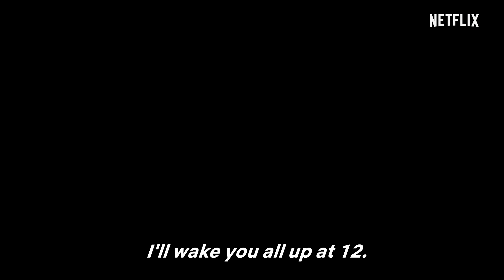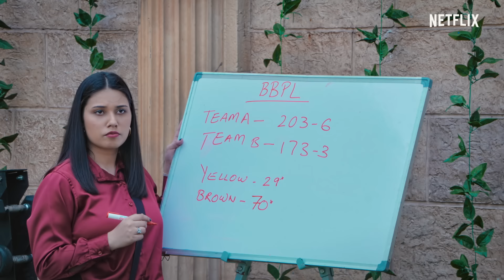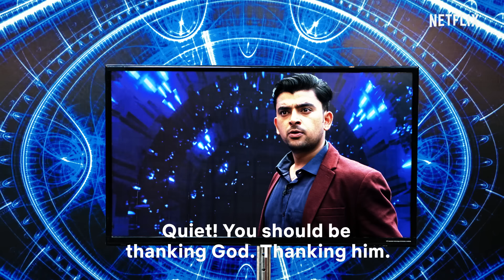What If Netflix Characters Were In Biggest Boss | Shivankit, Badri, Abhinav, Chhote Miyan & Saloni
Biggest Boss chahte hain ki aap sab iss video ko dekhiyen.

Every reality show needs a dose of drama and conflict, but what happens when it gets an overdose of it? When characters from Netflix like Gaitonde, Bunty, Sima Taparia, AKs (Yes, both of them),  Maheep, Balram Halwai and others compete to win the coveted Biggest Boss trophy, there is bound to be madness.

Who will be eliminated today and how will Biggest Boss handle the drama that will follow? Tune in to find out!

Credits:
Produced by: Yellow Montage
Directed by: Sangram Naiksatam
Shot by: Ashwin Kadamboor
Creative Director: Shubham Gaur
Written by: Team Yellow Montage